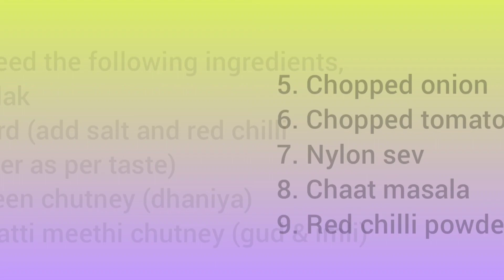Palak patta chaat | Unique easy and delicious | Chatpata chaat | पालक पत्ता चाट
Hello Friends,

Do watch my video and learn how to make a very unique and delicious recipe that is Palak patta chaat. It is a must try dish!

Do comment for any queries or suggestions.

Karen❤️